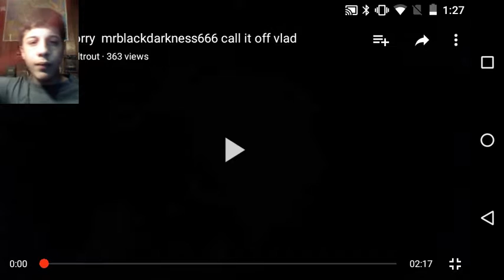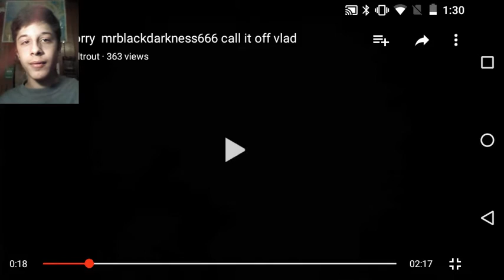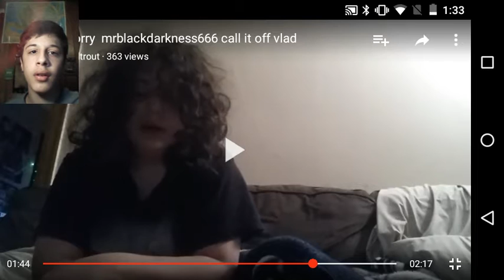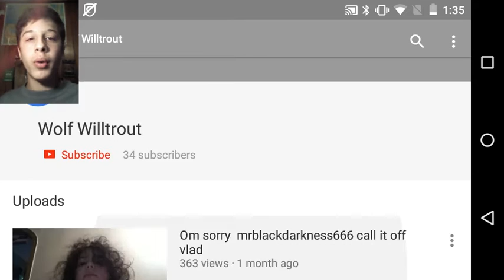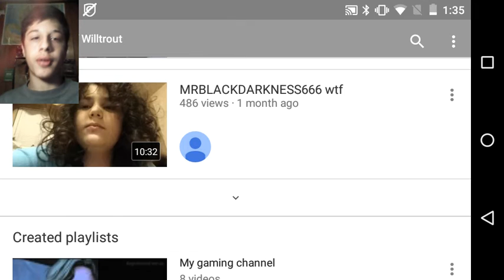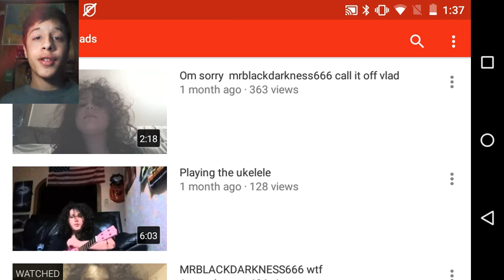MrBlackDarkness666 was right!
Hey guys hope you enjoyed this video if you did knock out that like button hit that subscribe and comment down below for more videos and of course eat a cookie and have a nice day!